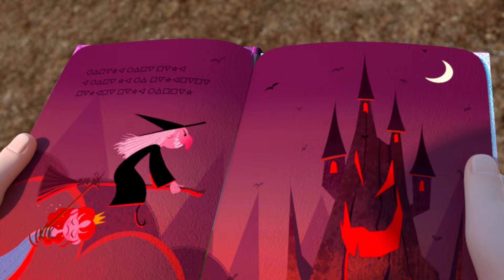DinoCore 🦸 Finding Every ELEMENTAL IN DINOCORE 🥟 🍟 SUPER HEROES MOVIE 🦸 Cartoon For Kids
- Mech Dino
Dark Mech Dino: Mech Dino is possessed by the Dark energy of Darkno.
Mech Dino: Dark Mech Dino must be purified back to Mech Dino.
Disk Dino: Mech Dino can be turned into disc and used in battle.